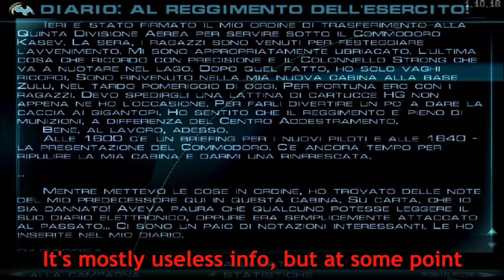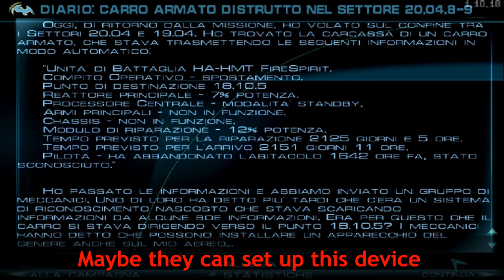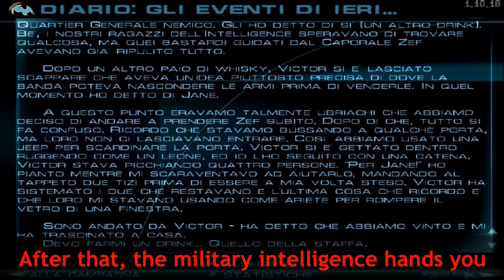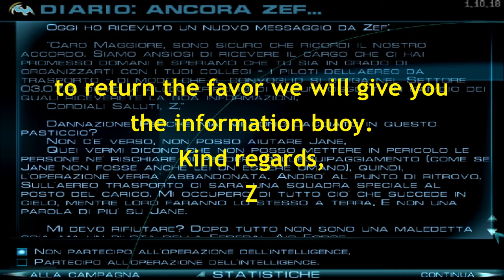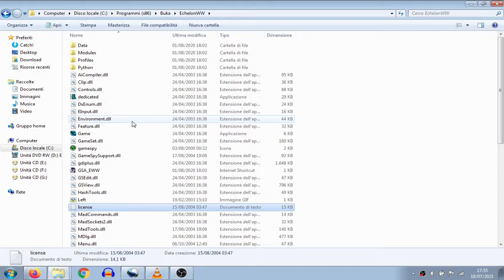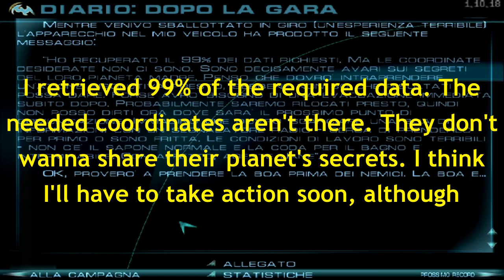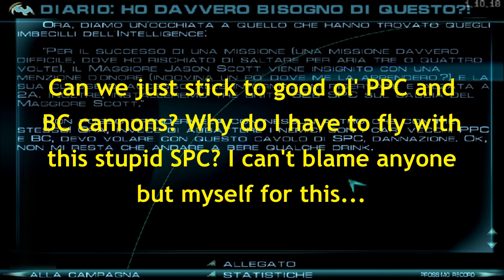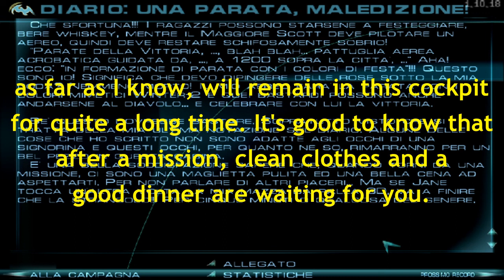Echelon: Wind Warriors: SECRET Missions and "Alternate Ending"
Thanks to gm2gabriel for telling me about the secret missions.

REUPLOADED FOR TECHNICAL REASONS.